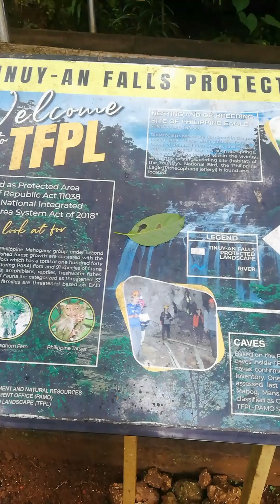Full Video. Tinuy-an Falls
Tinuy-an is a white water curtain that flows in three levels (with a fourth tier hidden from view) and is said to be the widest waterfall in the Philippines.